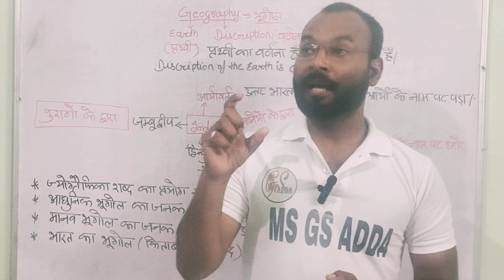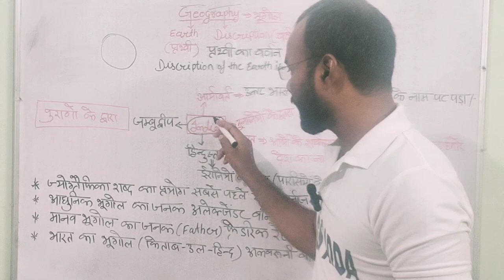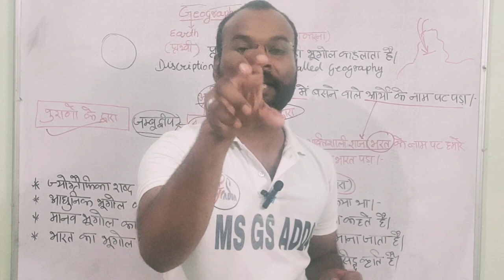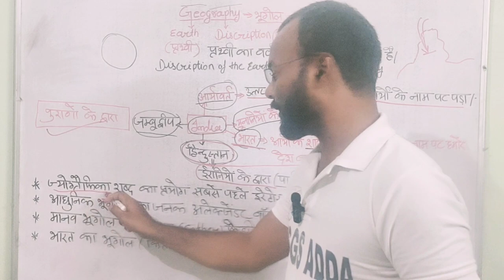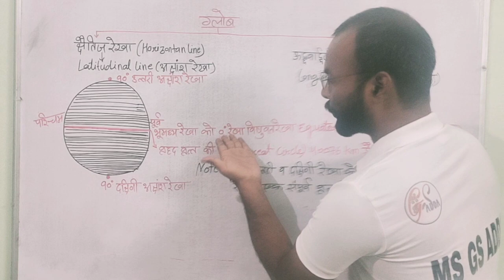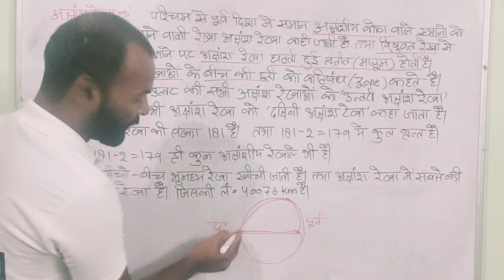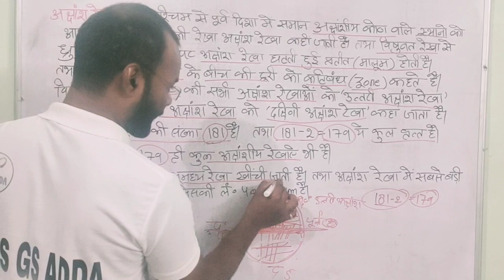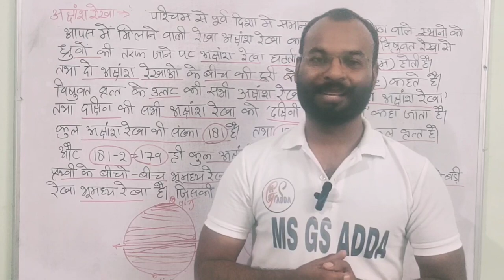Indian geography। भारत का सामान्य परिचय। भारत का परिचय। भारत का भूगोल।by Ms sir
Indian geography। भारत का सामान्य परिचय। भारत का परिचय। by Ms sir